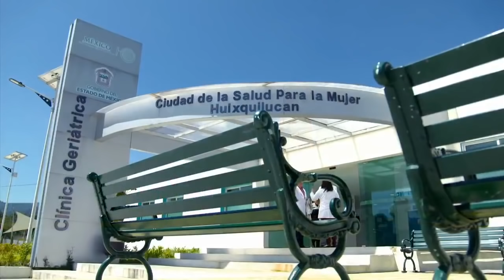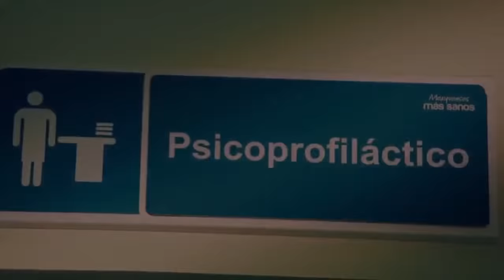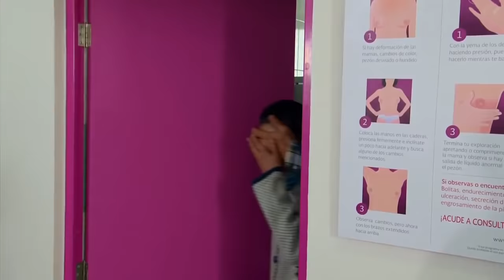La Rosa de Guadalupe 2022 'El valor de una vida' (Parte 2/2)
La rosa degualupe  - Capitulos completos 2021 HD